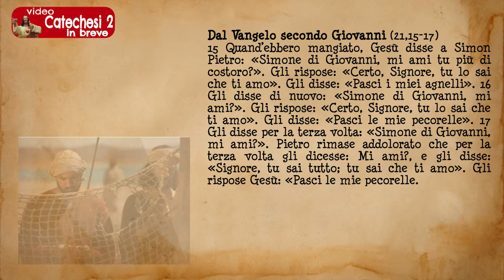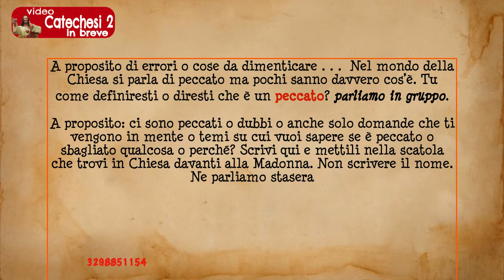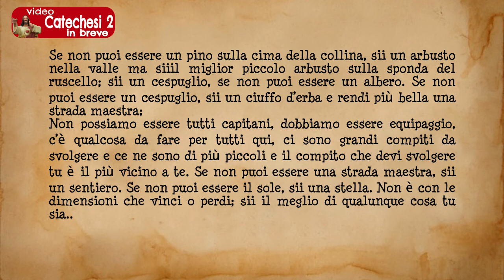SECONDA CATECHESI CAMPO - IN BREVE